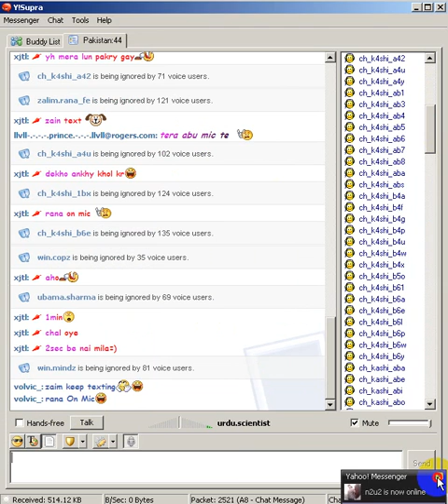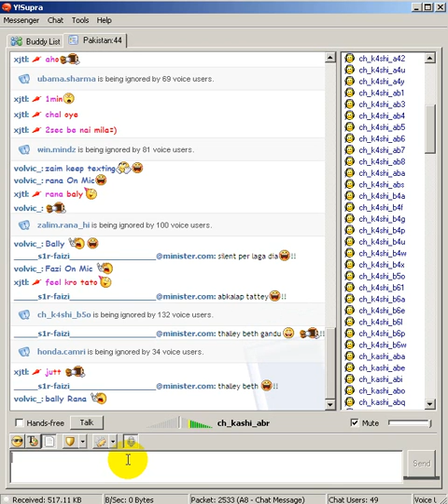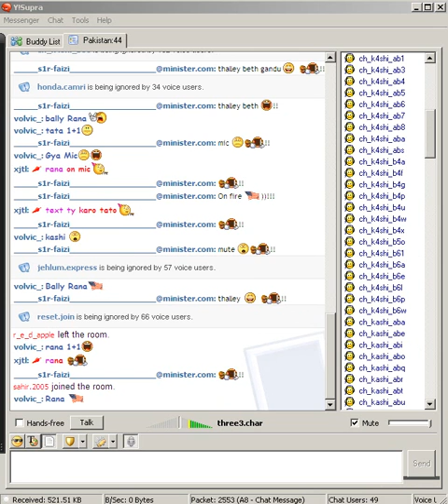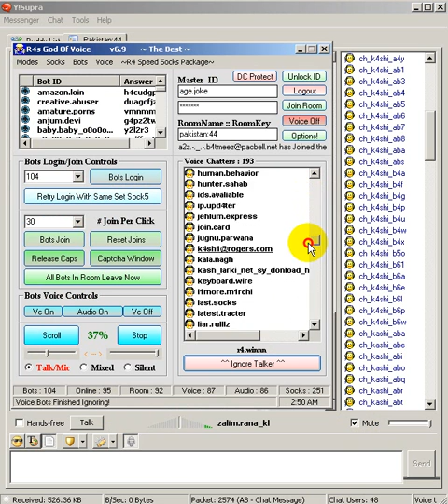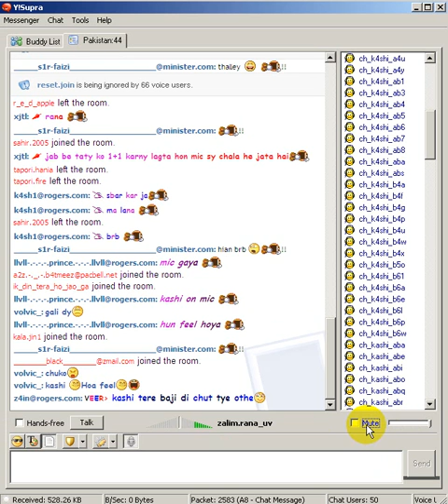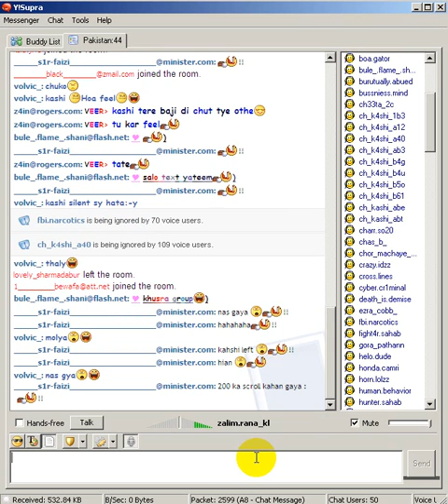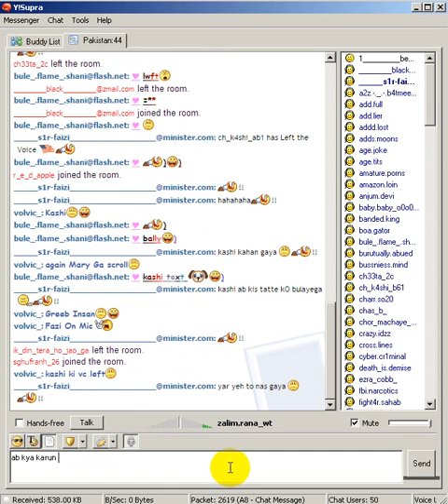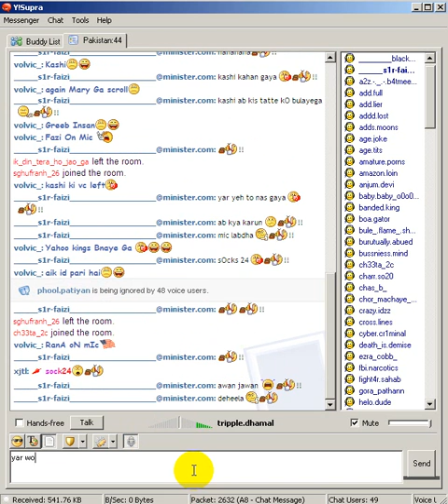kashi yahOo kings ka small kutta fucked by rOom fucker in pk 44